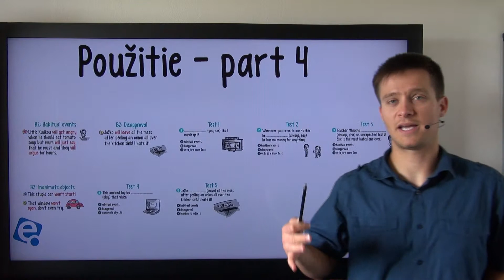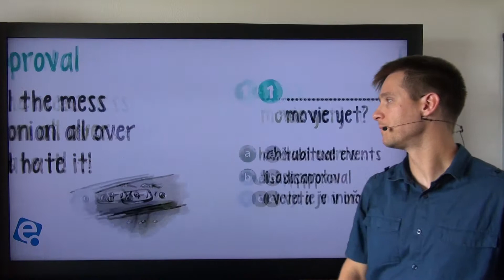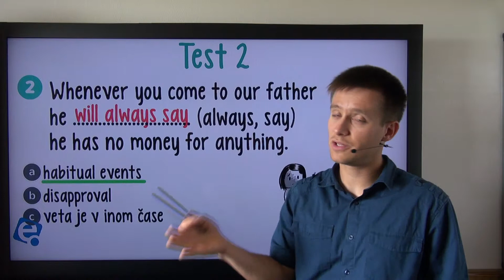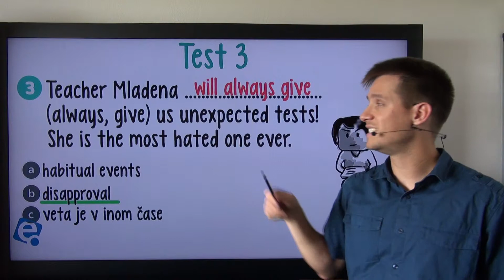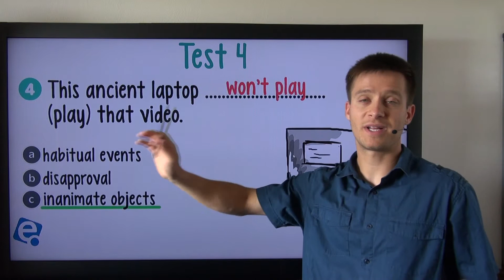Future Simple Will 10: Použitie v modelových situáciách 4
Príklady použitia future simple "will" na ešte ďalších modelových situáciách + ukážky testových úloh